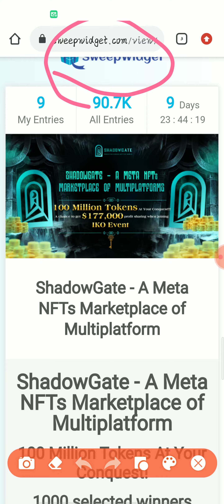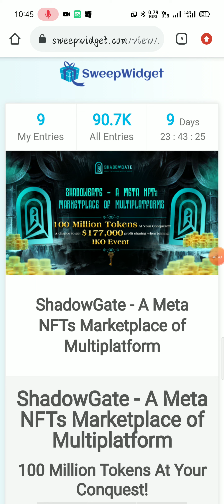Sweep Widget Airdrop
link